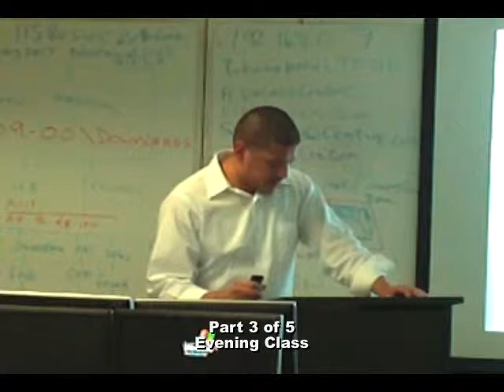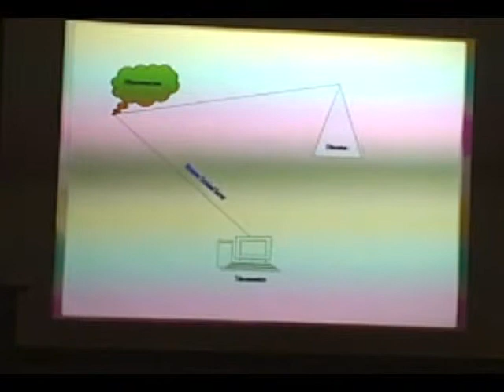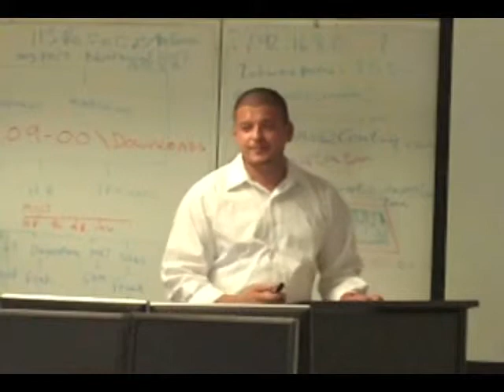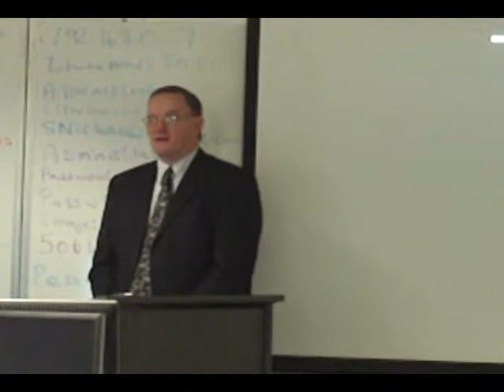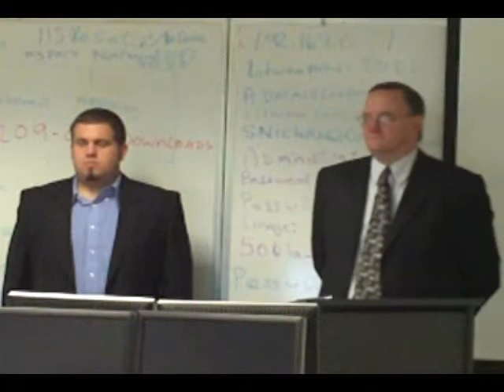Final Presentation (Eve) 3 of 5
Final presentation for the CT Evening Class, July 10, 2008.